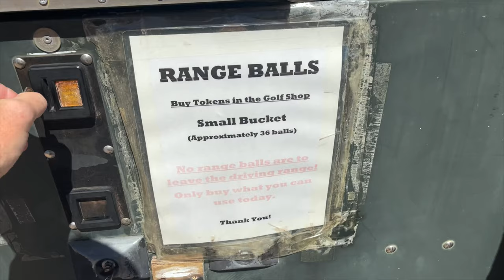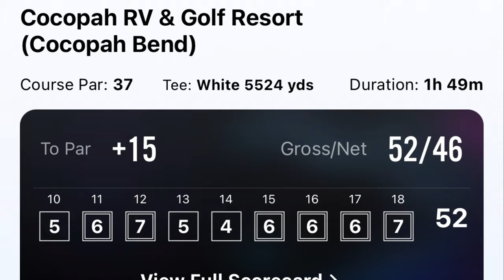Back 9 @ Cocopah Golf & RV Resort